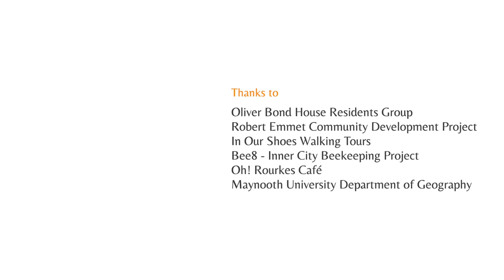Horse and carts in The Liberties: James Crowe, Guide at In Our Shoes Walking Tours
There is no doubt that The Liberties holds a special place in the ❤️ of Dublin people and in fact of people from all over Ireland. But why the fascination? Why the aura, magic and mystery that seems to surround the area? Let's listen to James Crowe telling for cityofcare that at the beginning of the 1800s the business of digging up deceased bodies needed access to a horse and cart... more at the "In Our Shoes Walking Tours".